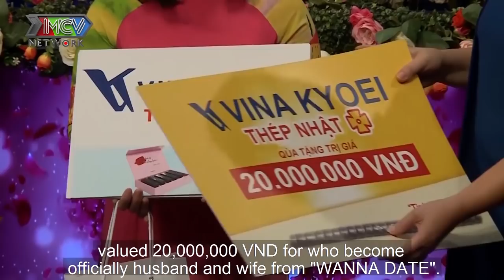ĐẠI GIA CHỨNG KHOÁN đi hẹn hò khiến CÔ GIÁO HOTGIRL té ngửa với BÀI RÁP XOĂN NÃO ông mai |BMHH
69CACHYEU